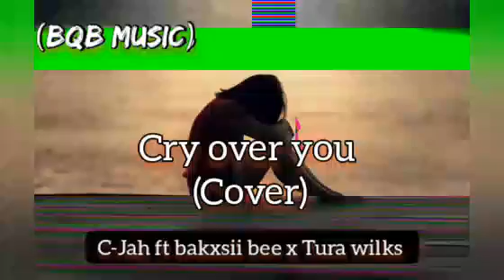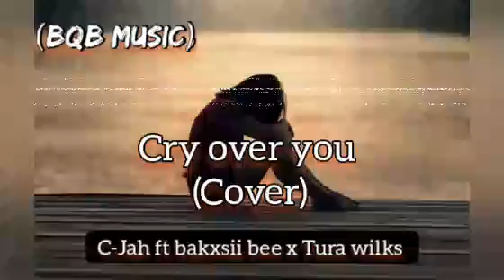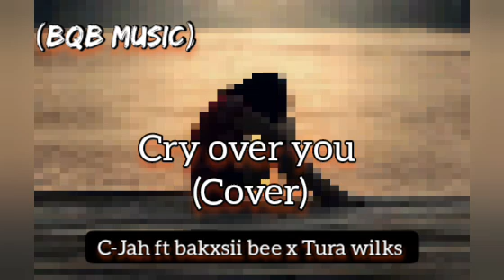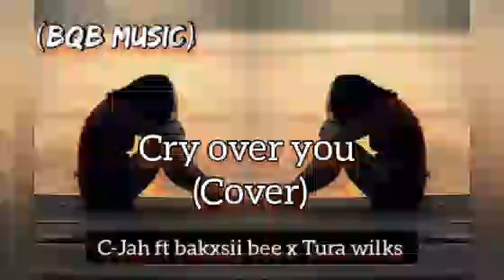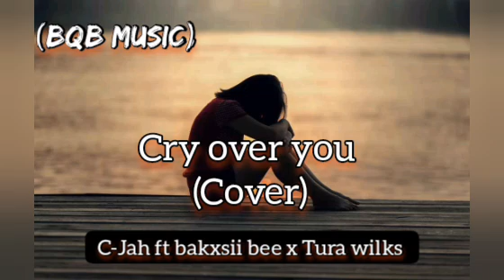Sean Rii_Cry over you (C-Jah Cover)2021 fresh PNG music_(C-Jah ft bakxsii bee x Tura wilks)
(C-Jah ft bakxsii bee x Tura wilks)